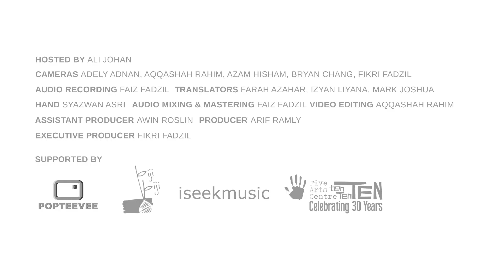VMPRMYTH | M. Alice (live on The Wknd Sessions, #84)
The Wknd Sessions features live performances by Malaysian and Southeast Asian independent musicians.